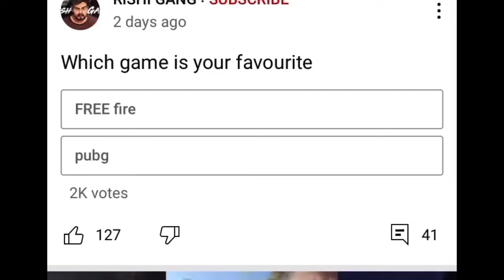rishi pedia votes ff gethu # IFC CIVE YT